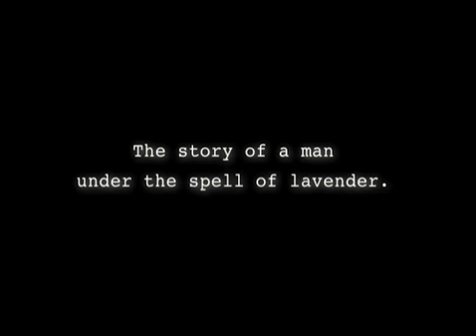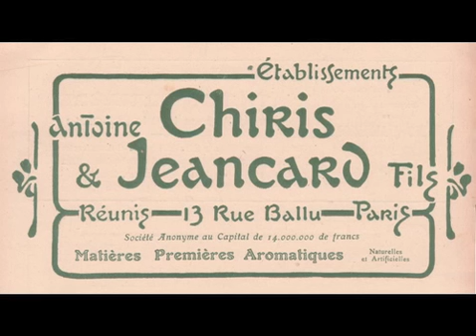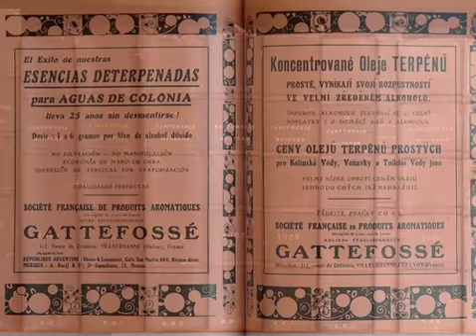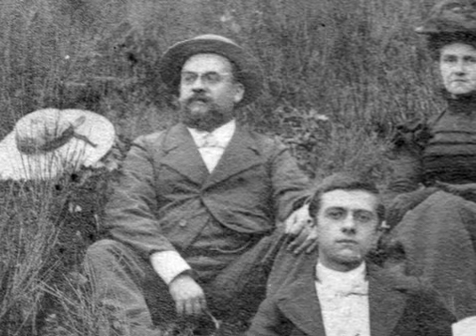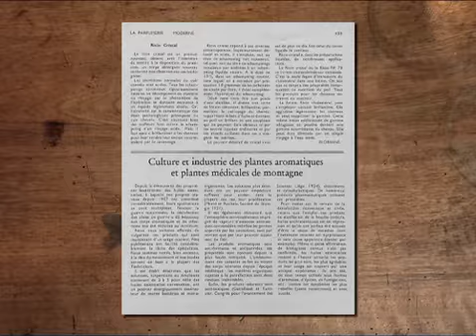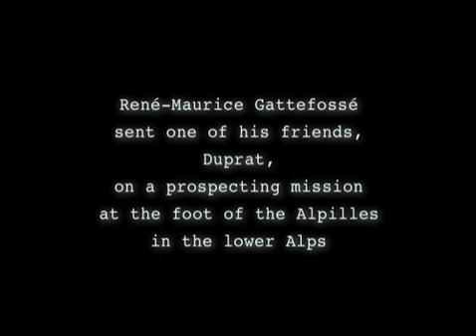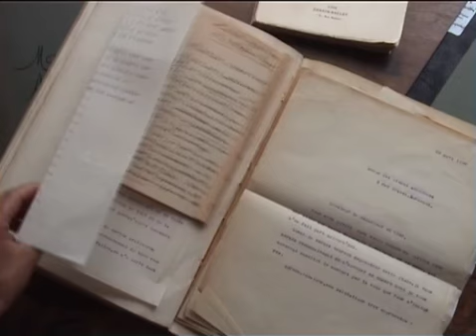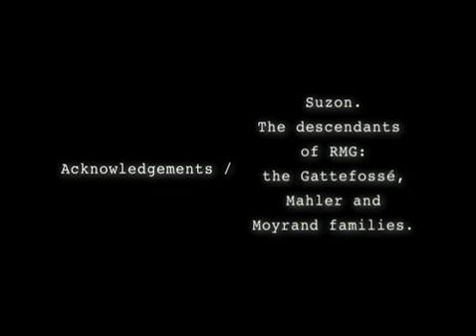R-M Gattefosse - the founding of Aromatherapy (2005) - english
Documentaire - version anglaise - consacré à l'inventeur du terme "aromathérapie", René-Maurice Gattefossé.
Réalisé par simple appareil, en 2005, pour l'entreprise Gattefossé.